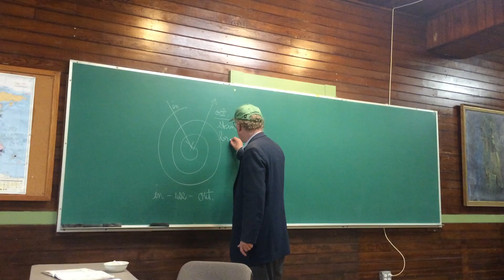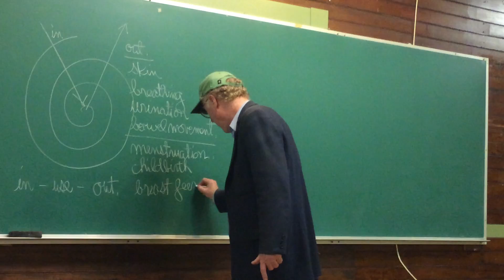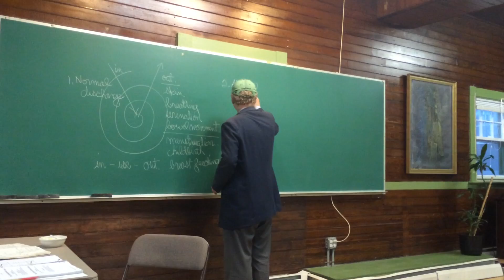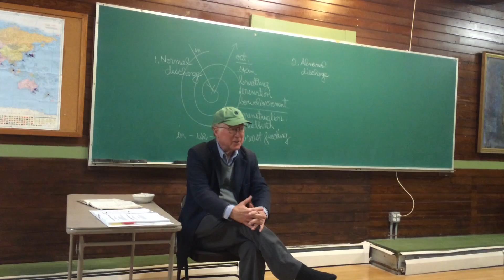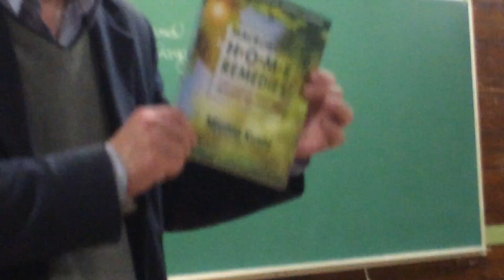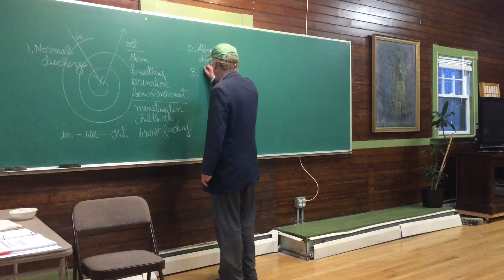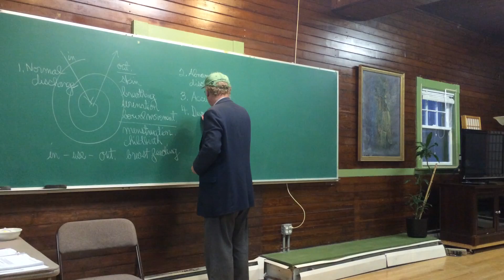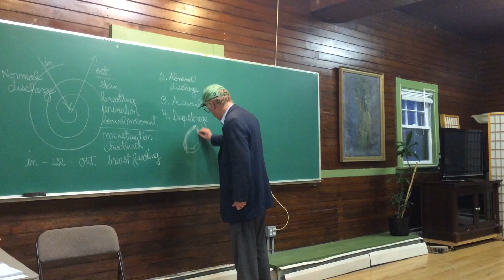The Development of Cancer - The Macrobiotic View. Ed Esko.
The macrobiotic view of how cancer develops in the body.  Edward Esko is the Associate Director of the Kushi Institute.  Teaching video from Kushi's Macrobiotic Leadership Program.